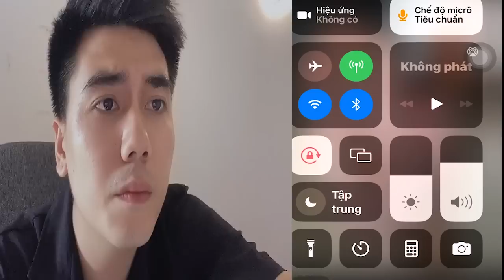Môn Xem Chỉ Tay Chính Xác Như Thế Nào Mà Đọc Được Hết Cả Cuộc Đời (Zalo:0766623979)